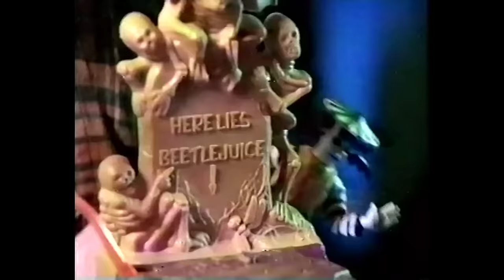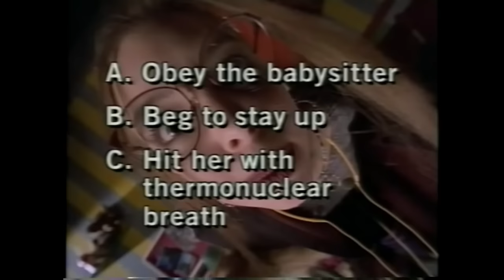Vintage Toy Commercials - Rad Retro Monsters of the 80s & 90s Adverts Compilation | Horror Nostalgia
Rad retro monsters of the 80s and 90s toy commercials compilation - slime included! Creepy, scary, weird toy adverts for ultimate nostalgia vibes. As kids, we either had these toys or really, really wanted them - and still do, right?

Guest appearances in this video include:

Swamp Thing
Madballs
My Pet Monster
Boglins
Monster In My Pocket
Monster Wrestlers In My Pocket
Mighty Max
Electronic Morph Man
Electronic Stretch Screamers
Rude Ralph
Doctor Dreadful
Blurp Balls
Ooozers
Strecth Screamers Oozers
Hawling Slimy
Big Frank
Mummies Alive
Skeleton Warriors
Creepy Crawlers
Beetlejuice
Monster Face
Godzilla
Casper The Friendly Ghost
Trash Bag Bunch
Ghostbusters
My Monster Pet
Goosebumps
Terror Teds
WereBears
Queasy Bake Oven
Puppet Master
Gargoyles